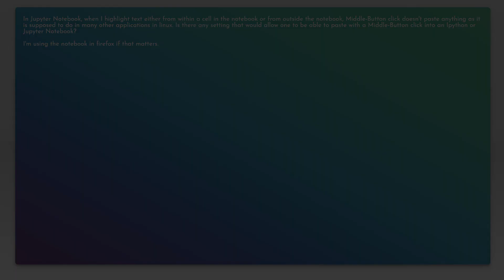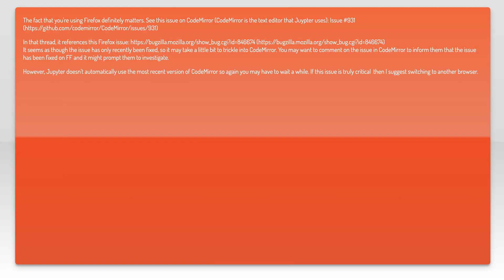Highlight to select and Middle-button to paste in jupyter notebook?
linux: Highlight to select and Middle-button to paste in jupyter notebook?

Related to: linux, ipython, jupyter-notebook